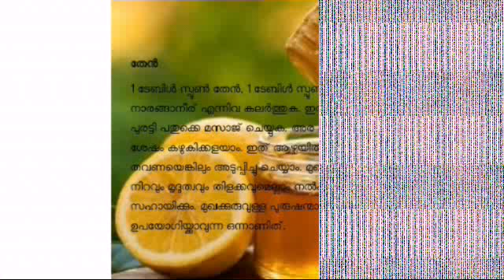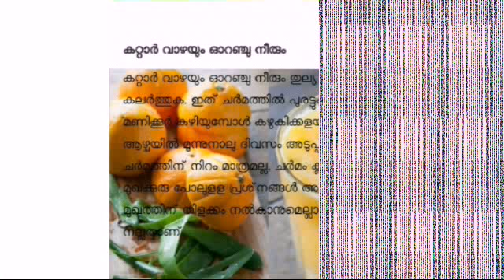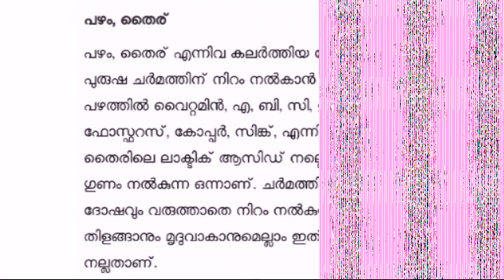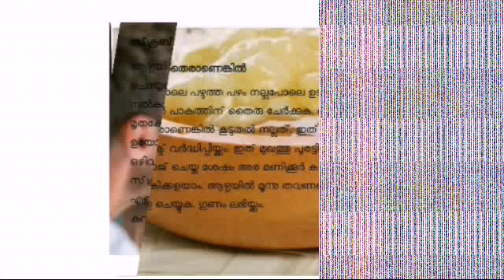പുരുഷ സൗന്ദര്യത്തിന് എളുപ്പവഴികൾ ;അതും വീട്ടിൽനിന്ന് കൊണ്ട് തന്നെ Live Result...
നാച്ചുറലായി മുഖസൗന്ദര്യം കൂട്ടാൻ എളുപ്പവഴികൾ വെറും തുച്ഛമായ ചിലവിൽ അതും സൈഡ്‌ഫ്‌ക്ട ഇല്ലാതെ. Live Result.